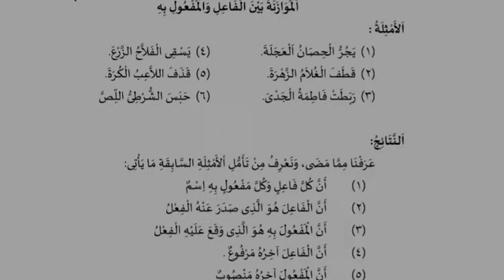الموازنة بين الفاعل والمفعول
BA Afzal ul ulama 1st semester